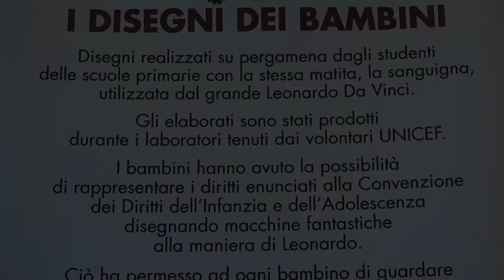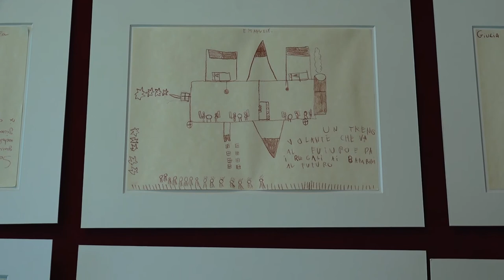LEO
25 gennaio | 20 febbraio 2016
Teatro Argentina

da un’idea di Alberto Nucci Angeli e Lorenzo Terranera
testo Luisa Mattia e Alberto Nucci Angeli
regia Francesco Frangipane